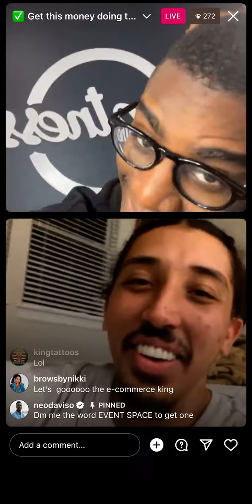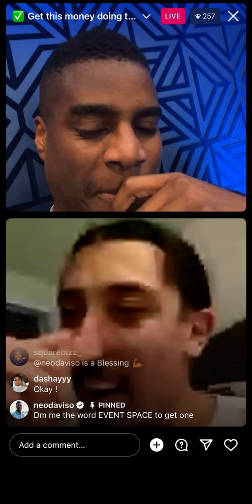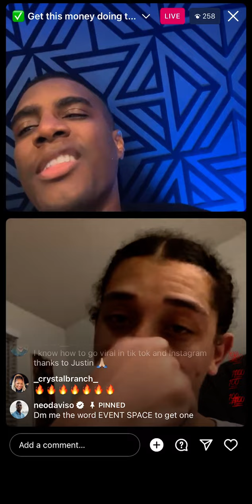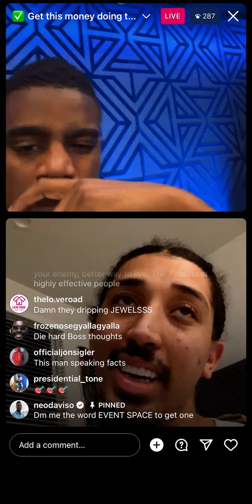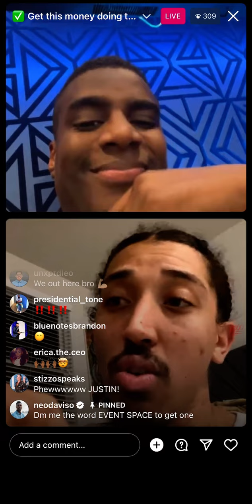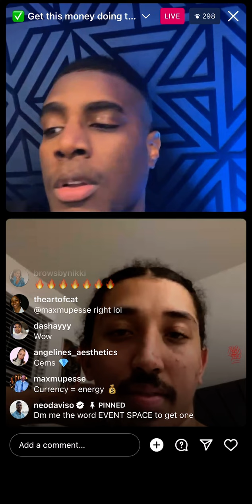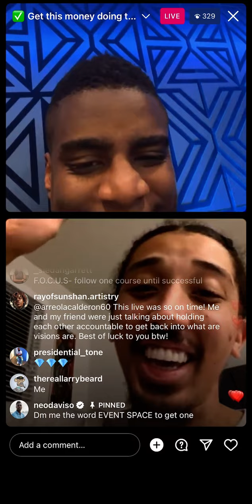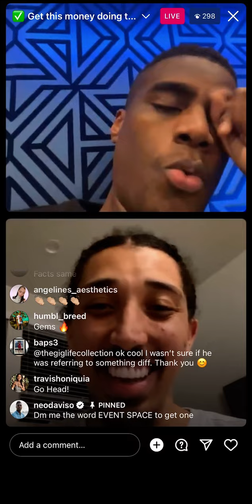Neo Davis & Justin P - Talks Mindset & Dedication, Digital Products & Investing